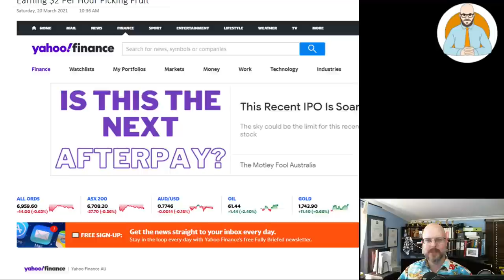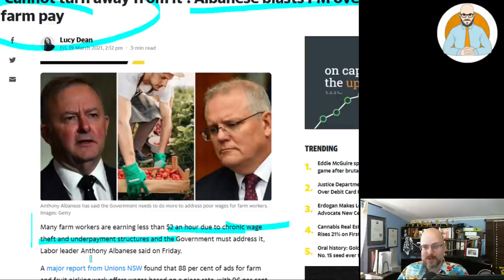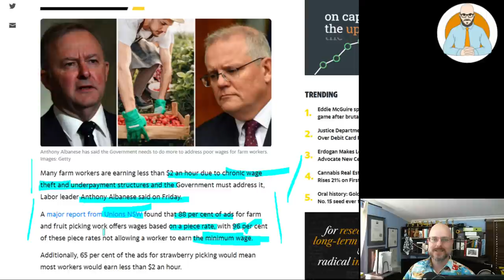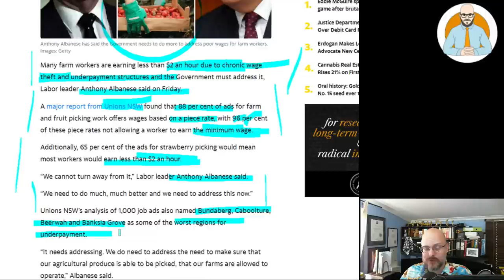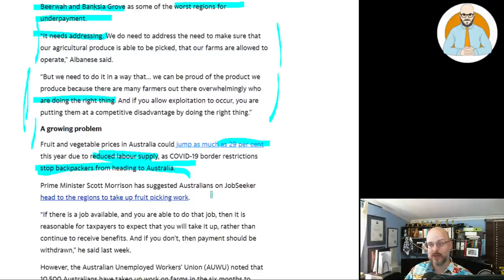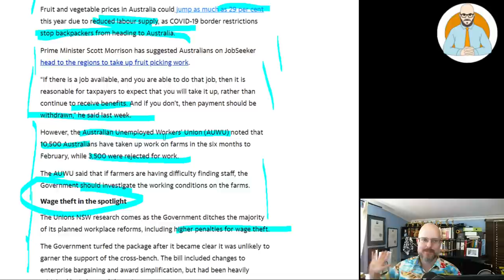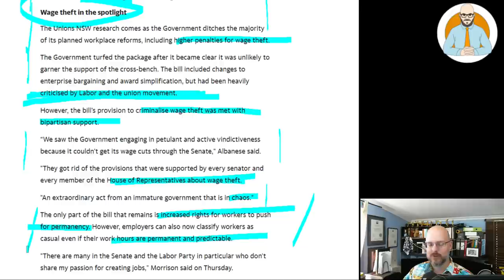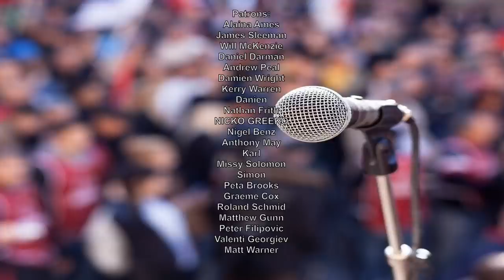Earning $2 Per Hour Picking Fruit | But what if you pick slow?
Opposition Leader Anthony Albanese is trying to generate outrage and criticism because some farmworkers are earning $2 per hour due to piece rates. But what if you only produce $2 worth of value in an hour?

Why Buildings Stand Up
Why Buildings Fall Down Why Structures Fail
Great Streets
A Pattern Language

Heise Architecture
Our Architectural Practice.